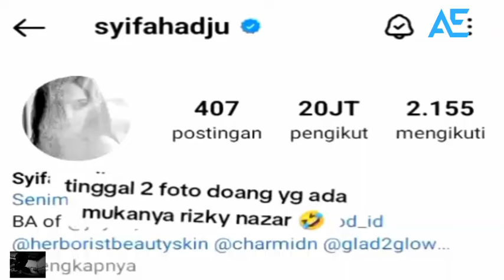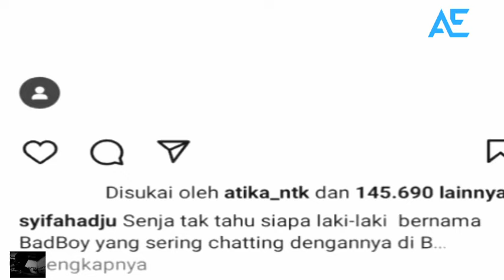Syifa Hadju Mulai Bucin Ke El Rumi, Syifa Hapus Semua Foto Rizky Nazar Di Akun IG Demi Jaga Cinta El